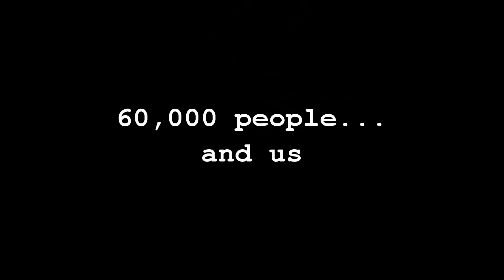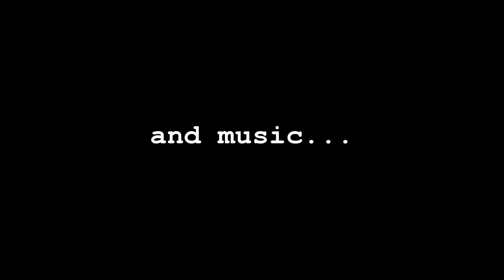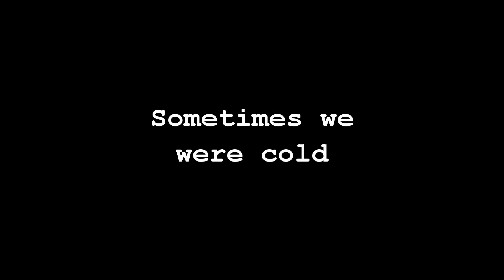Camp Bestival 2012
Some family pictures from our trip to Camp Bestival at the end of July, 2012.